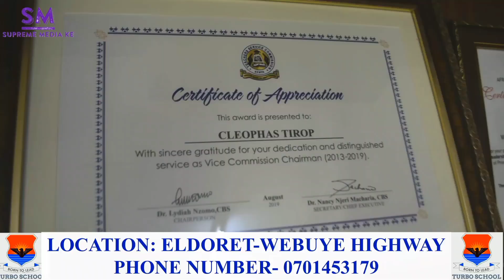TURBO SCHOOL||AMONGST THE BEST HIGH SCHOOLS IN KENYA|| 10th Anniversary#trending#uasingishucounty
Turbo School is a Boys High School founded by Mr.Cleophas Tirop located in Turbo, 31km from Eldoret. It's a productive institution that has transformed a lot of Young boys into Gentlemen who are skilled and competent. It is a Stem School above all and believes in Empowering the Boychild with sufficient school which can accommodate them within the society.